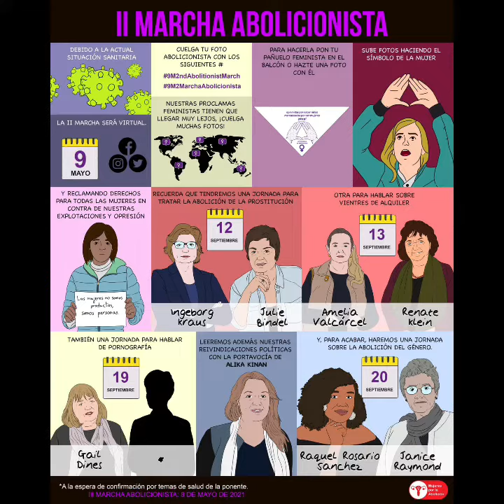9M2MarchaAbolicionista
Este sábado 9M es la 9M2MarchaAbolicionista organizada por @MAbolicion y en la que participamos organizaciones feministas de todo el mundo
Participa en la marcha virtual! En este video tienes las instrucciones.